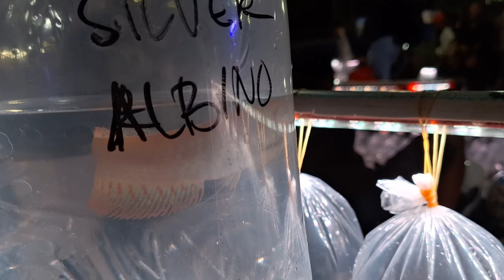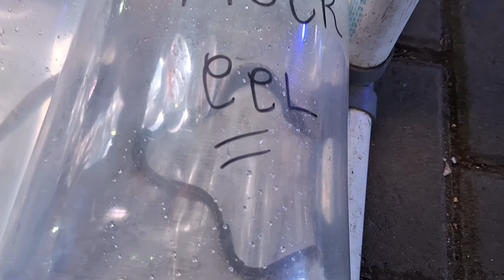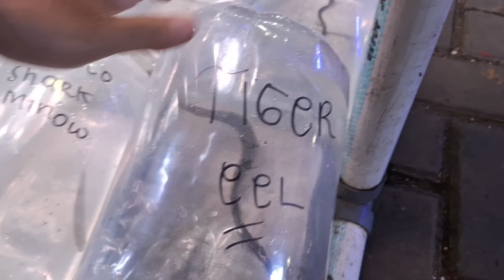UPDATE HARGA IKAN TANKMATE PREDATOR MURAH DI PASAR IKAN HIAS JATINEGARA‼️ NEGOIN AJA SAMPAI JADI‼️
Tonton sampai habis ya teman teman, jangan di skip agar tidak ketinggalan informasinya.
Liputan harga ikan hias sewaktu waktu bisa berubah, beda tempat beda harga jadi jangan dijadikan patokan harga disini dengan tempat lain dan lebih bijaklah dalam berkomentar.

Terima kasih

Arwana Asia (Scleropages formosus), atau Siluk Merah adalah salah satu spesies ikan air tawar dari Asia Tenggara. Arwana Asia memiliki badan yang panjang; sirip dubur yang terletak jauh di belakang badan. Ikan Arwana Asia adalah ikan bertulang dari keluarga Osteoglossidae, yang juga dikenal sebagai bonytongues. Arwana Asia umumnya memiliki warna keperak-perakan. Arwana Asia juga disebut "Ikan Naga" karena sering dikaitkan dengan naga dari Mitologi Tionghoa.
Arwana Asia adalah spesies asli sungai-sungai di Asia Tenggara khususnya Indonesia. Selain Indonesia, Arwana Asia juga ditemukan di Malaysia, Thailand, Kamboja, dan beberapa bagian Myanmar.
Arwana Asia terdaftar dalam daftar spesies langka yang berstatus "terancam punah" oleh IUCN tahun 2004. Jumlah spesies ini menurun dikarenakan seringnya diperdagangkan karena nilainya yang tinggi sebagai ikan akuarium, terutama oleh orang-orang Asia.
Arwana termasuk jenis ikan purba yang hingga kini belum punah. Banyak nama-nama yang melekat pada Ikan Arwana Asia, diantaranya ikan siluk, ikan kayangan, ikan kalikasi, dan ikan kelasa.

Jakarta Timur

Lapak Bang Windu
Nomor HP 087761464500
Buka setiap hari mulai jam 22:00 s/d pagi